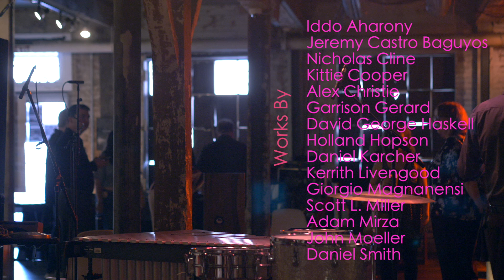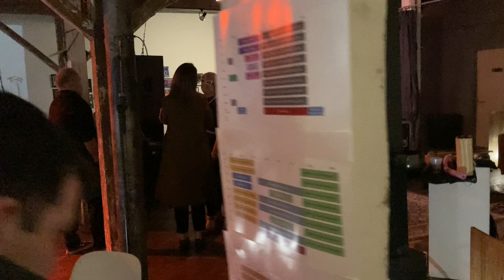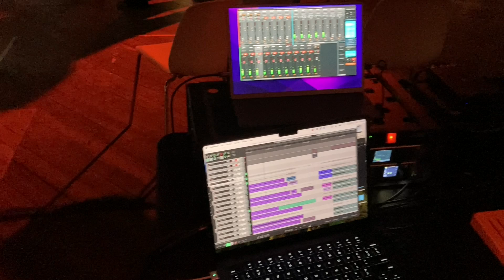Forest in A City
Presented by SEAMUS, Bent Frequency
And Hosted by Dr. Adam Mirza
Eyedrum Art and Music Gallery
Saturday, April 27, 2024, 8:00 pm
With doors opening 7:45  and pre-concert soundscape

Forest in a City is a sound installation and immersive performance using wooden speaker-objects and featuring live performances by members of Atlanta new music ensemble Bent Frequency. The event imagines a new urban soundscape, a heterogenous combination of works and audio artifacts by SEAMUS composers that reflect on the nature of ongoing development within cities like Atlanta (“the city in a forest”).

The installation appears as an indoor “forest” of 8 wooden panels used as speaker-objects spread around the performance space. These panels were made by local Atlanta luthier, DJ Betsill, using wood from an 800-year-old “Sinker Cyprus” log found preserved in a swamp on the Georgia coast. Similar to John Cage’s Musicircus, multiple pieces (acoustic and electronic), will be played simultaneously in the gallery space. We are inspired by Giorgio Magnanensi’s current practice using wooden panels with transducers as well as David Tudor’s Rainforest IV and Janet Cardiff’s The Forty Part Motet.

Special Thanks to Daniel Lickteig for carpentry, technical design, and audio/visual assistance

Concept: Adam Mirza, Jan Berry Baker, and Stuart Gerber

The composers featured are:
David George Haskell
Alex Christie
Daniel Smith
Iddo Aharony
Giorgio Magnanensi
 Kerrith Livengood
Jeremy Castro Baguyos
Daniel Karcher
Holland Hopson
Kittie Cooper
Garrison Gerard
Nicholas Cline
Adam Mirza
John Moeller
Scott L. Miller

“This program is supported in part by the City of Atlanta Mayor’s Office of Cultural Affairs, the Fulton County Board of Commissioners, and the Amphion Foundation.